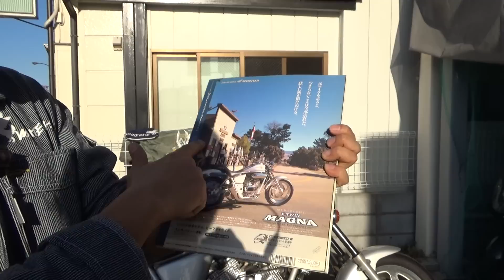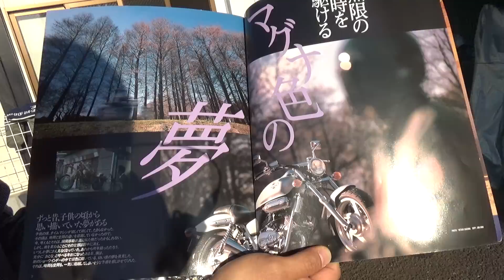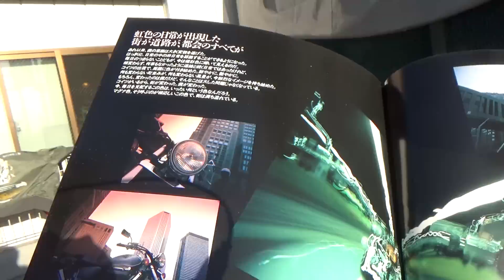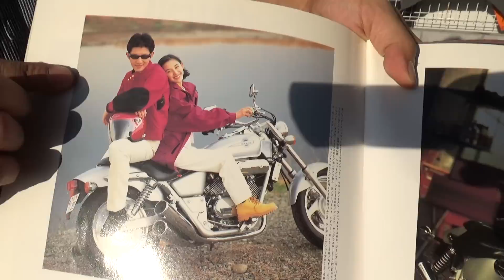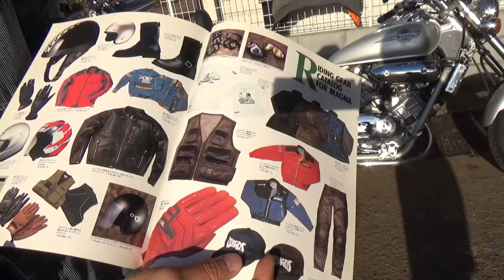ホンダVツインマグナ250：メッキに映る青空こそがこの一台！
前後タイヤ新品です。エンジン状態良好。しっかり走ります。お勧めできます。ホームページにてご案内中。

■ホンダ V-TWIN MAGNA250 [250cc] 前後タイヤ新品です

バイクＩＤ：　33
金額　　　：　27.99 万円

初年度登録：　1995年
走行距離　：　39,500Km
車検　　　：　2018年

メーカー名：　ホンダ
車種　　　：　V-TWIN MAGNA250
排気量　　：　250cc
燃料噴射方式：　キャブ
エンジン機構および変速：　４スト ＭＴ

装備など：　通信販売可能， セル付， ＥＴＣ

状態　　：　消耗はあるが実動・標準的な中古車

システム上の問題でグーバイクの車輌掲載は弊社の意図と関係なく消える事例が確認されます。
（火水定休日　営業時間は12時から22時まで）

■納車講習について
ホワイトベースでは当店でバイクをお買い上げの方で、はじめて路上に出る方や、自信の無い方に向けた講習を無料で行っています。ご希望でしたらどうぞ。

ホワイトベースでは「次のオーナーさん良い人見つけます買取」を行っています。ご案内動画は下記。

バイクショップのホワイトベースと申します。
当店の販売条件ですが、動画にあるとおり基本的な点検整備をおこない、ナンバーを取得、走行テストと再度の整備調整を行い、納車を致しております。
基本的な部品交換とは、液量関係、プラグ、バッテリー、灯火、保安、ブレーキ関係です。
現状販売割引の要望を受けることがございますが、基本的に対応いたしておりません。

■冬期や免許取得中など長期保管無料で行っています。ご相談下さい。
■動画で着ているオリジナルウェアの販売企画をしています。

■ツイキャスも行っていますので是非登録を。申し訳ないのですが、バイクと関係ない雑談が多いです。

■問い合わせ先　ホワイトベース

二宮の個人的アカウントは存在しません。いたずらにご注意。